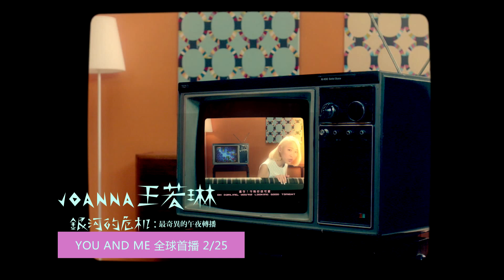Joanna Wang 王若琳－銀河的危機:最奇異的午夜轉播－Trailer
奇幻音樂創作家 Joanna Wang王若琳
2013全新製作創作專輯
『銀河的危機--最奇異的午夜轉播』

首支推薦單曲『You and Me』
 最神奇的音樂創作Joanna Wang全新打造的電視頻道
一個新潮復古的卡通、電玩世界，啟動全新的音樂奇幻旅程。

《銀河的危機: 最奇怪的午夜轉播》是一張充滿了年輕氣息的概念專輯！ 這張專輯名稱的由來，是來自於每一首歌都是一個奇異的午夜電視轉播節目的概念。專輯的音樂風格有Big Band, Rockabilly, 60年代的Bossa Nova, 電動玩具音樂等。這張專輯也是Joanna Wang王若琳希望可以紀念回憶中青少年快樂與苦澀的戀愛，一個大聲說出"我喜歡你！"的作品。

 －讓數位創作立體化－
成為華人音樂首位全球同步發行iTunes LP格式專輯的歌手
新作品創作的完整性概念不僅僅只局限在實體專輯，為了要在數位專輯上立體化創作概念，【Galaxy Crisis : The Strangest Midnight Broadcast銀河的危機 : 最奇異的午夜轉播】將會以iTunes LP的格式在全球與實體同步發行，這將是華人音樂圈當中首張採用iTunes LP發行的數位作品。在這次iTunes LP的版本當中，除了特別加收 "Pressure's on Me壓力都在我身上"、"You and Me你和我"、"Evil nerd theme邪惡書呆子主題曲"...等三首Demo創作之外，在影音部分還加收"You And Me"音樂錄影帶及專輯幕後製作花絮，此外還有專輯內頁照片、動態歌詞文字及專屬於iTunes LP版本的特殊封面。

最神奇的音樂創作Joanna Wang的卡通電玩頻道
即將在2013/3/16於全亞洲同步現場開播

JOANNA WANG
《Galaxy Crisis: The Strangest Midnight Broadcast》
First Single《You and Me》

 A colorful and wide-eyed adventure sprung straight from the ever-mind-bending midnight programming!Galaxy Crisis: The Strangest Midnight Broadcast is a bright, spunky and irreverent album that evokes all the colors and sounds and attitude of cartoons and videogames from growing up in the 90's.
At some ungodly and strange hour...aliens are sending rescue signals from outer space and it intercepts regular old TV broadcast, why else did you think midnight programming was so unsettling and weird?  These new tunes feature 70's analog synthesizer music, old school TV orchestras, demented country-surf, Jobim-esque boss nova mixed with some delightful chiptunes, and Julie Andrews gone horribly mean.

Galaxy Crisis: The Strangest Midnight Broadcast is the first album from an artist of the Greater China area to be released in iTunes' LP format.The integration of the concept of this record is not just limited to its physical release, in the digital release, Galaxy Crisis: The Strangest Midnight Broadcast will be published as an iTunes' exclusive LP, which includes three bonus demos ("Pressure's on Me", "You and Me "and" Evil Nerd Theme"), the music video of "You And Me", a behind the scenes short documentary on making the album, album artwork, and the exclusive iTunes LP version album cover.  Joanna is also the first artist from the Greater China area (Taiwan, Hong Kong, China) to have released an album in this format.